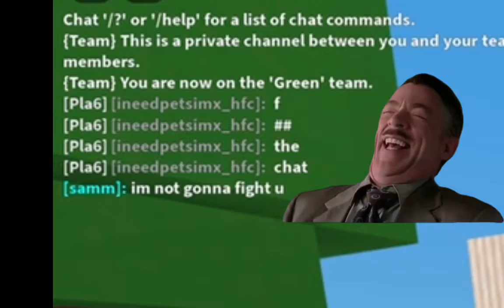These NEW SNOW CONES Are OP!! (Roblox Bedwars)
Today we use the new Op Snow Cones in Roblox Bedwars.